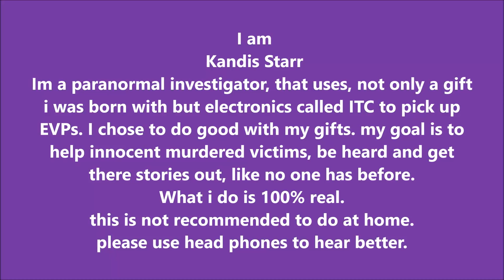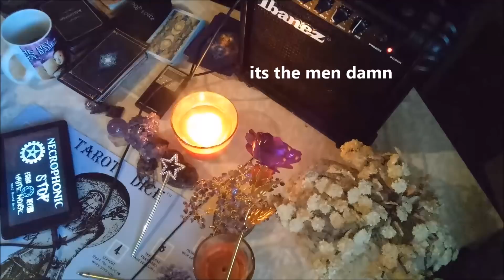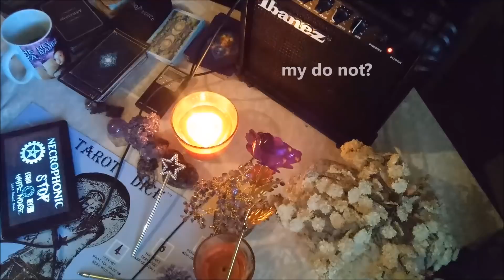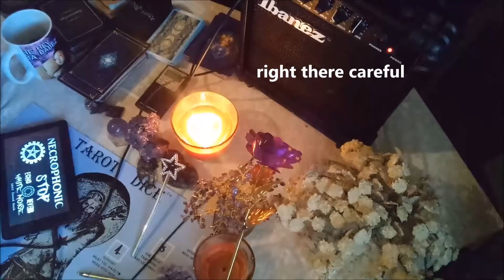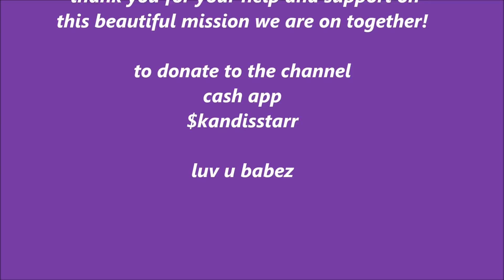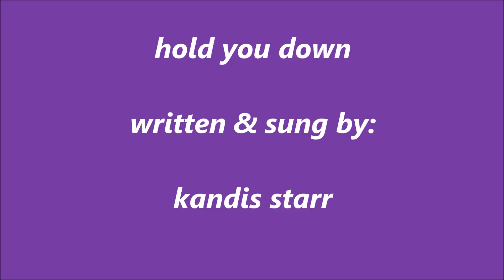FAYE MARIE SWETLIK PT2 EVP/ITC SPIRITUAL READING